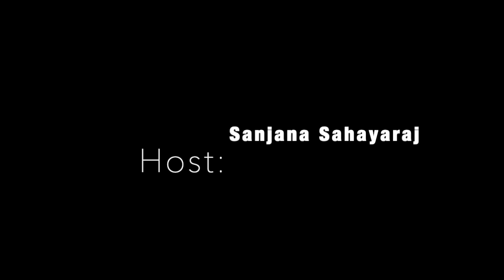The Data and ML Research we need to do over the next decade